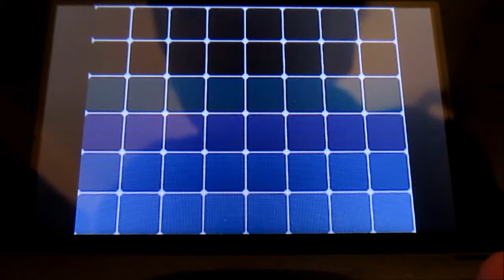POKEMON WHITE NUZLOKE PART 3: SEXUAL REFERENCES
Because everyone wants Juniper sex